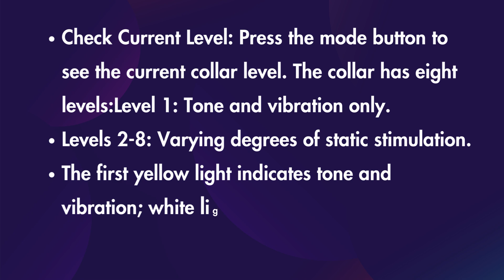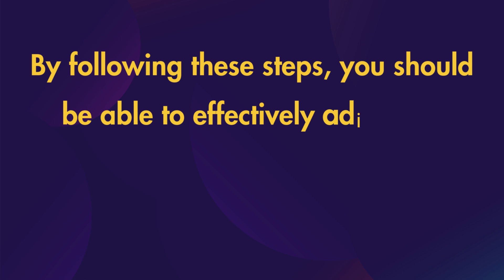How To Adjust Invisible Fence Collar Strength?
To adjust invisible Fence Collar strength, follow these simple steps

For Classic In-Ground Fence Collars
Ensure Collar is Charged: Before making any adjustments, make sure your collar is fully charged.
Turn on the Collar: If the collar is off, press and hold the mode button for about one second until you hear a low tone.
Check Current Level: Press the mode button to see the current collar level. The collar has eight levels:Level 1: Tone and vibration only.
Levels 2-8: Varying degrees of static stimulation.
The first yellow light indicates tone and vibration; white lights indicate static stimulation levels.
Adjust the Level: To increase the level, press the mode button again within 8 seconds. Each press will advance the level.
Continue pressing until you reach your desired level, ensuring to monitor your pet for signs of recognition (like flicking ears or head tilting).
Test the Collar: After setting the desired level, put the collar back on your pet and observe their response to ensure they are comfortable with the new setting.
For Invisible Fence Brand GPS Collars
Remove Collar from Pet: Take off the collar before making adjustments.
Use the App: Keep the collar near your smartphone.
Open the Invisible Fence® app.
Navigate to Settings, then select Collars.
Adjust Correction Level: Follow prompts in the app to change the correction level as needed.
By following these steps, you should be able to effectively adjust the strength of your Invisible Fence collar to better suit your pet's needs.

Related Quires:
How to Adjust Correction Level for GPS Collar - Invisible Fence?
Dog Fence Collars and How to change the levels
How to turn up your dog's pet stop collar using an OT100?
Can you adjust an invisible fence collar?
How do I change the intensity on my petsafe collar?
How do you fix an invisible fence collar?
What frequency is my invisible fence collar?
How to Change The Strength on Invisible Fence Collar?
Receiver Collar Adjustment
How to Change the Strength of an Invisible Fence?
How to Change the Collar Level of the Classic In-Ground?
How to reset Invisible fence transmitter?